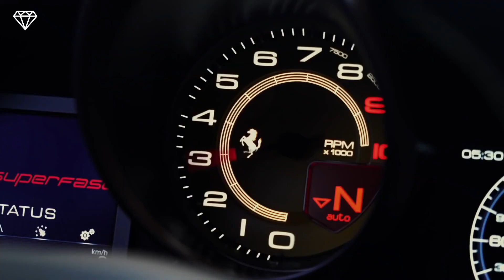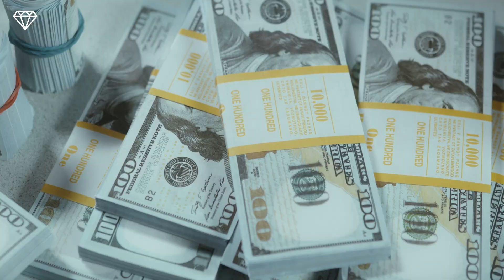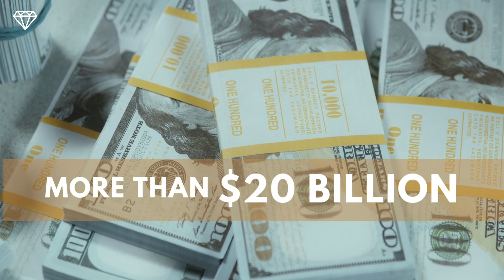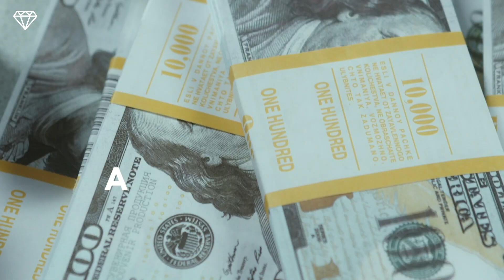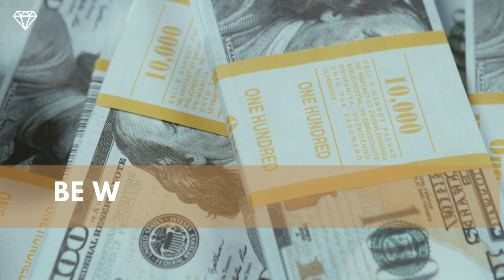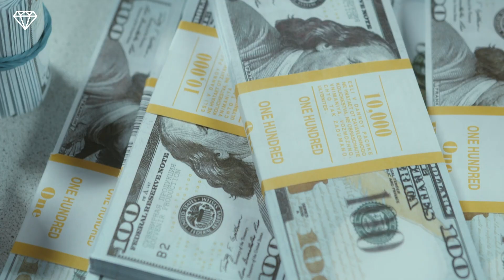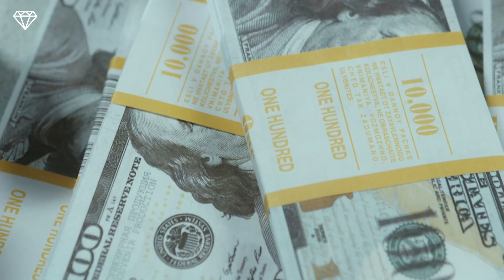TOP 10 Richest Royal Families in The World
BEING SUPER RICH…. Not the worst thing, huh?
Most of us dream of having more, having everything we want. Can Musk, Bezos, or Gates have everything, anything they want? Maybe not… But, Just wait and see these 10 royal families…
They are among the most powerful people on earth, possessing enormous riches and political connections. Make sure to watch until the end to find out which is the wealthiest royal family in the world.
💎  This is LUXURIOUS & CHIC and on this channel we will show you more about luxury, the most expensive things in the world, billionaire lifestyle, the lives of the wealthiest people on the planet and inspire and motivate you to achieve success in your life and maybe you will be the next billionaire.